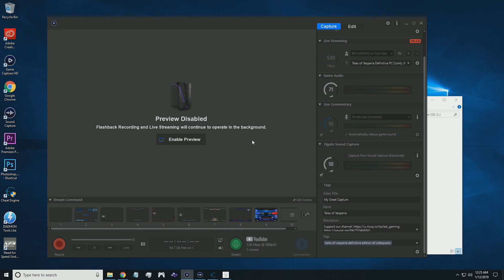Tales of Vesperia Definitive PC Comfy JRPG Livestream!